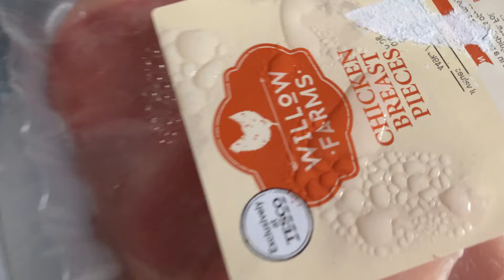Vlog 066 of 2024: Moving Day has Arrived for my Friend!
In this very busy weekend vlog, I spent most of Saturday helping my friend move to his new house, which took longer than we both expected. And of course, because I love tea, I ended up being tea boy and had the task of trying to find the local Coop or Tesco to get milk. It's never a dull day on this vlog!

New vlog every Monday and Thursday at 6pm!